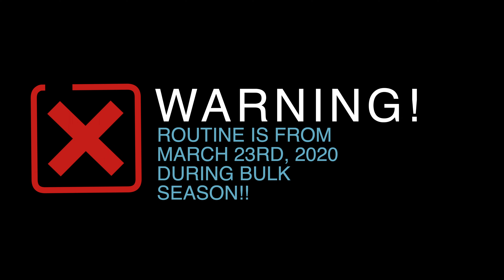NO MORE CHICKEN LEGS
A few weeks ago I did my last leg session that was all supersets. Honestly within a short period of 4 weeks doing this routine consistently I definitely saw my chicken legs change and gain more size plus definition.Follow each one of my exercises so you can build your legs like I have built mine.